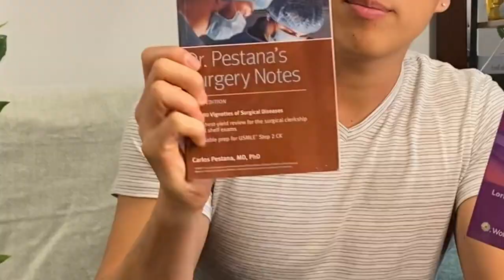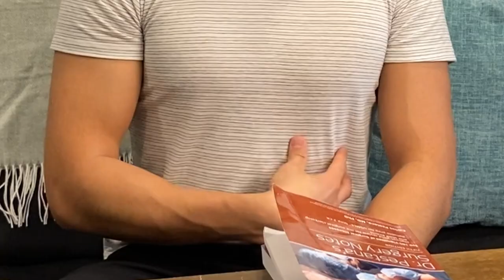Surgery Is FINALLY Starting To Click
Hello friends! In this video, I talk about how my studying outside of the hospital has been EXTREMELY fruitful and productive. Like, my clinical knowledge is legit now.

This is a new weekly series that I'll be doing for the next six months, where I give you my reflections on my week in clinical clerkships in a (hopefully) insightful and entertaining way. The series style and name are inspired by the YouTuber Kenny For Real, who just sits in front of a camera and talks NBA stuff for like 20 minutes (definitely check out his channel if you like the NBA).

Dr. Pestana's Surgery Notes

Surgical Recall

3M Littmann Cardiology IV Stethoscope

👨🏻‍⚕‍👨🏻‍🔬🩺🔬 ABOUT ME:
My name is Royce, and I'm a second year MD/PhD medical student at the University of Pennsylvania (PhD in Bioengineering). FOR NOW, I plan to be an surgeon-scientist (OPHTHALMOLOGY). I make videos about medicine, productivity, and lifestyle.

⏰ TIMESTAMPS:
0:00 Intro
0:10 Studying outside the hospital
0:28 RIP UWorld questions
1:30 Good Samaritan
1:50 Surgery ignores LOTS of info lol
2:30 Outro

Stock video footage from Pexels and videvo